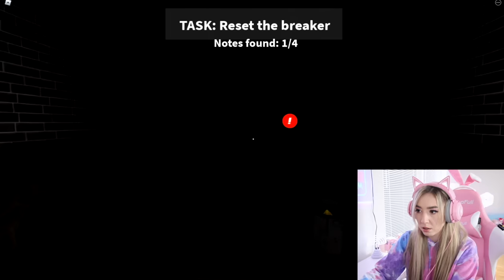mache ❌ 3 UHR Nachts niemals dieses UMFRAGE SPIEL auf ROBLOX **do not take this SURVEY PROJECT**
mache niemals dieses UMFRAGE SPIEL auf ROBLOX auch als DO not take the SURVEY Project bekannt. Merkwürdige Dinge passieren in dem Game.